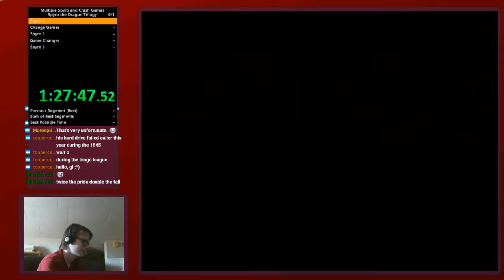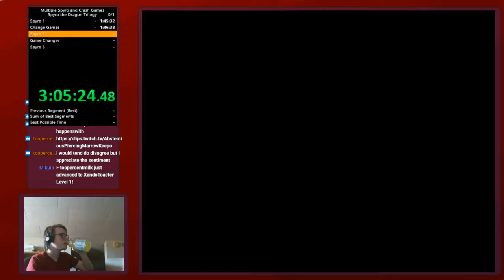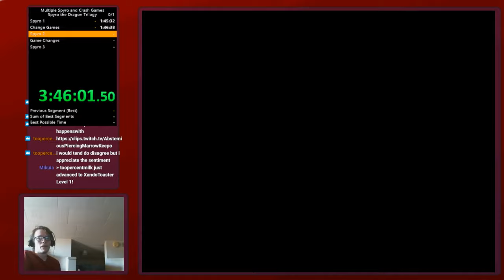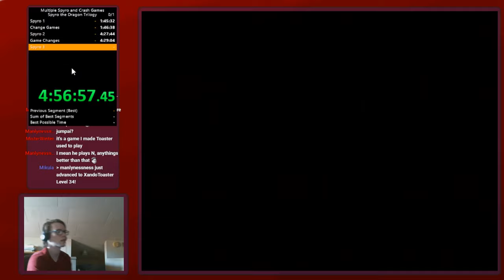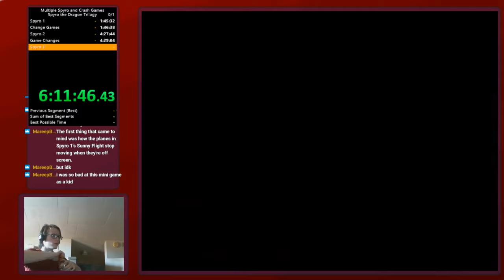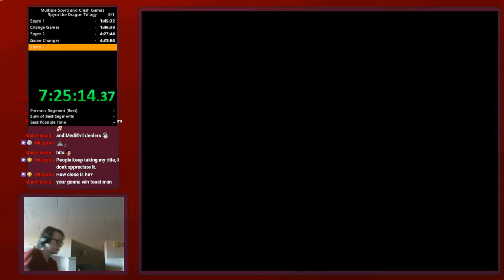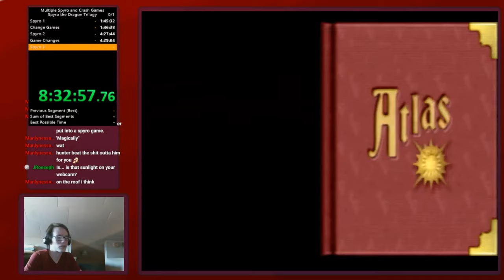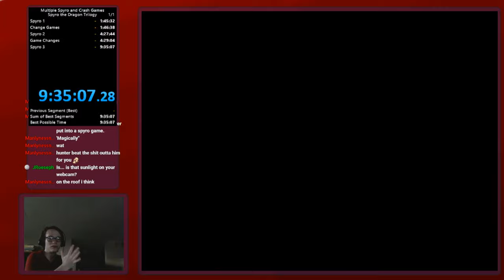Spyro 337% pb (9h35m06s)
Race starts at 7:20

Spyro 1: 1h45m05s (35s slower than pb)
Spyro 2: 2h39m26s (nearly 10 minutes slower than pb)
Spyro 3: 5h05m18s (nearly 1 minute faster than pb)

This was fun. I'm not doing this again until I have a better S3 time :P